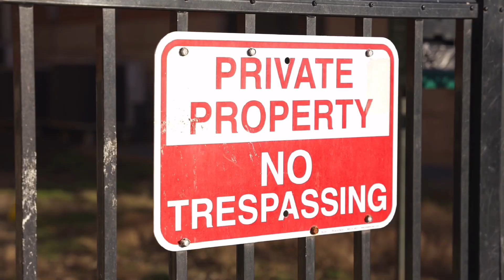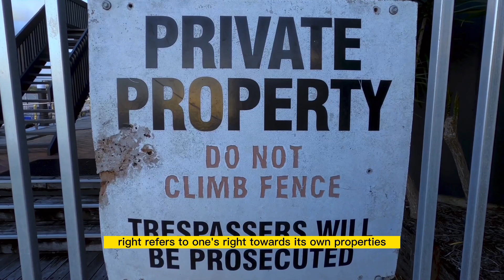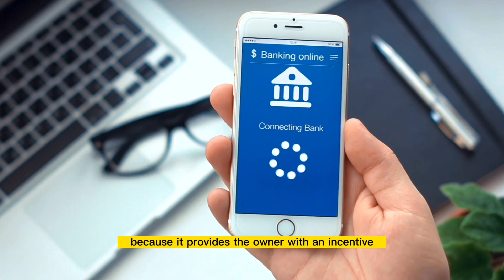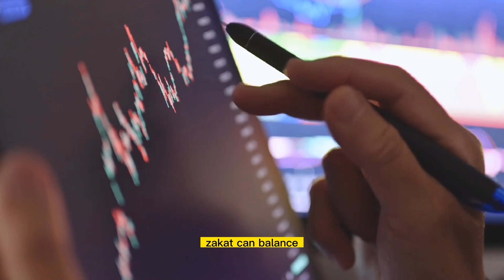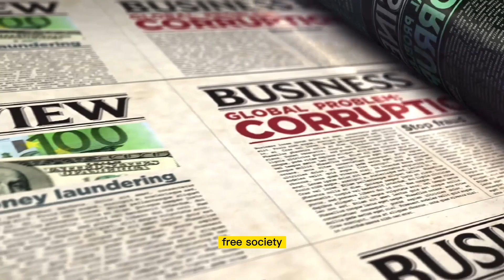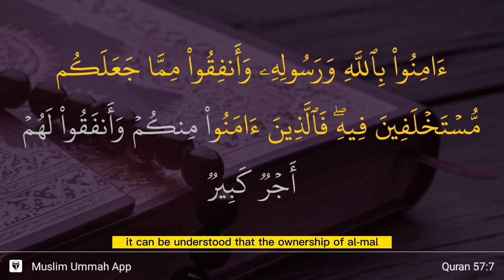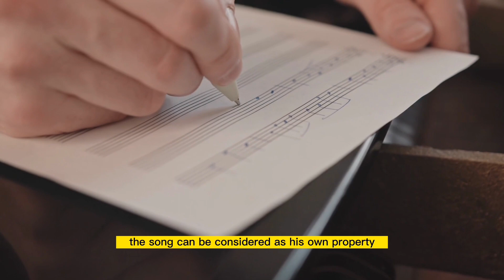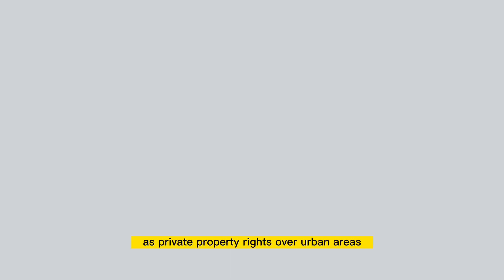PRIVATE PROPERTY RIGHTS AND SOCIAL NEEDS FIQH PERSPECTIVE